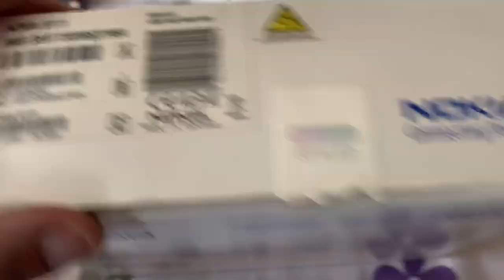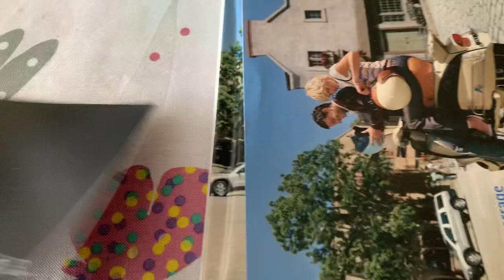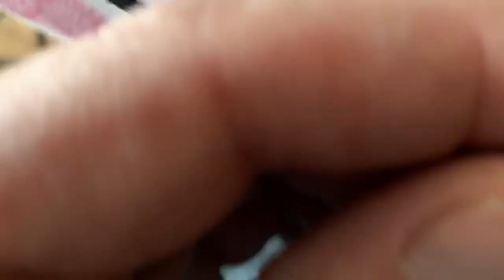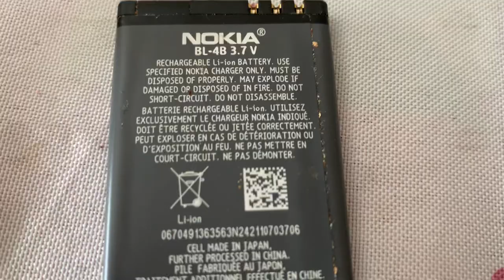Présentation Nokia 6111 sortie en décembre 2005